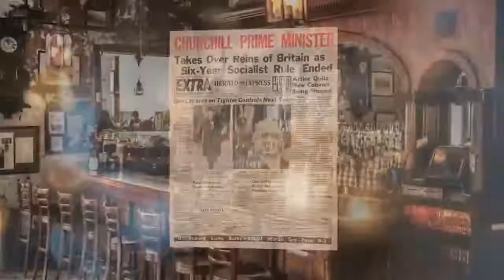History Happy Hour Episode 107: Interrogating German Generals in Washington DC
This Week on History Happy Hour:  During WWII, a top-secret facility 15 miles from the White House conducted intelligence and espionage operations kept secret for more than 50 years. Here, fifteen German generals and thousands of other high value Nazi prisoners were bugged and questioned by American interrogators, many of whom were themselves German born Jews. Chris and Rick welcome Robert K. Sutton, author of "Nazis on the Potomac: The Top-Secret Intelligence Operation that Helped Win World War II."

An extraordinary story saved from the dustbin of history, Sunday at 4 PM on History Happy Hour, where history is always on tap.